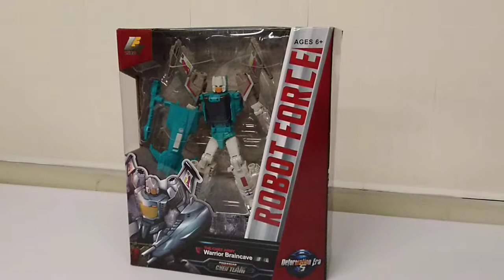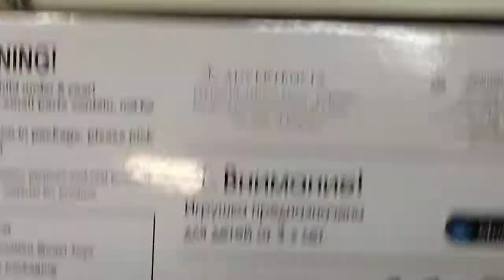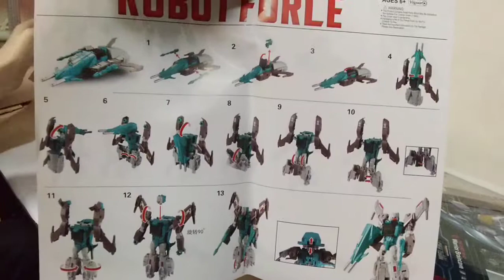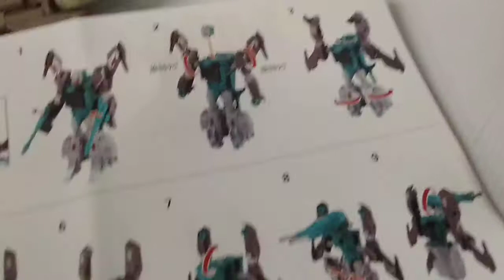Обзор трансформера Braincave - Titans Return - Oversize class - WEI JIANG. Музей РТ.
Музей роботов-трансформеров Пермь.
Обзор на модель трансформера Braincave - Titans Return - Oversize class - от компании WEI JIANG.

Ссылка на сайт: tf-museum.ru
Инстаграм канал: museum_of_transformers